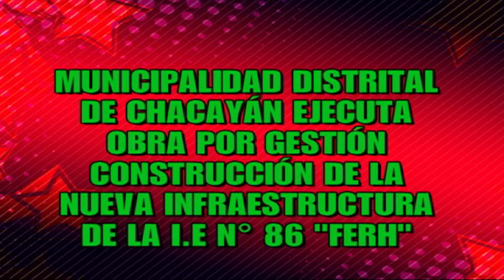COLEGIO 86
NUEVA ESTRUCTURA DE LA I.E Nº 86 "FERH" SE HACE REALIDAD A LA GESTIÓN EDIL 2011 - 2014 Lic. Freddy Ever RAYMUNDO JUSTINIANO      ALCALDE.